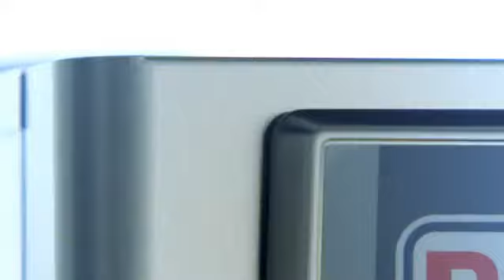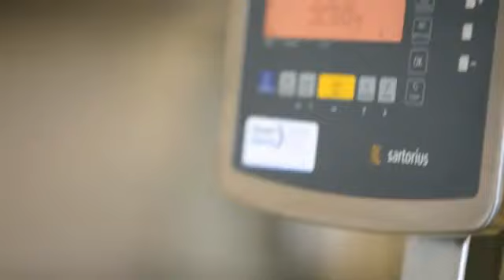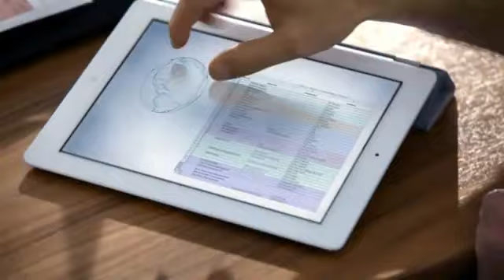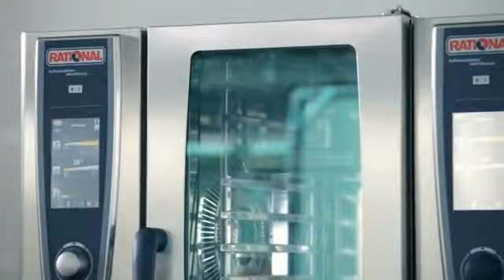Rational - Porque os detalhes fazem a diferença.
Concentre sua atenção no essencial. SelfCookingCenter - Rational - A Qualidade com sabor. - TecnoGourmet, a tecnologia a serviço da boa cozinha!